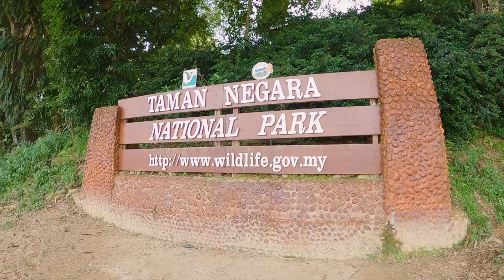TAMAN NEGARA, Motorbike Trip, How to get and Where to stay?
One of the oldest tropical rainforests in the world... Where is it? Somewhere near Brazil? Or not far from Kenya? Nope, it's located in Malaysia and it's called Taman Negara!
I'll tell you how you can get to it, where you can stay and what you can do there.
This video will be followed up with a few more about forest and river adventures. Coming up soon!

In the meantime why not check out my Tioman Island series?

3) Tioman Island | Monkey Beach Hike | Jungle Forest Hiking Tips #2  | Malaysia | 2020

2) Tioman Island | Hike to Juara Beach | Tips and Advice on Safe Jungle Forest Hiking | Malaysia | 2020

1) Tioman island: How to get and Where to stay?

Artwork by Sherlyn Thin: instagram - thinbehindthecamera